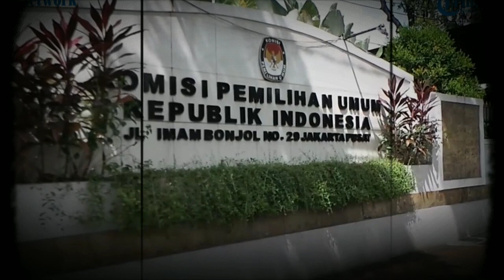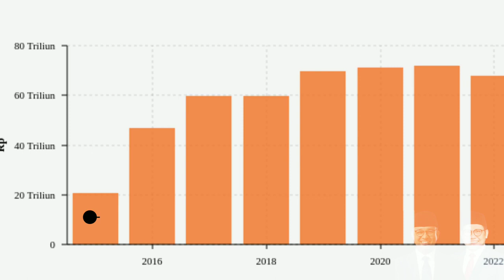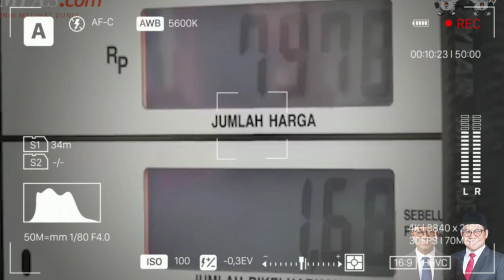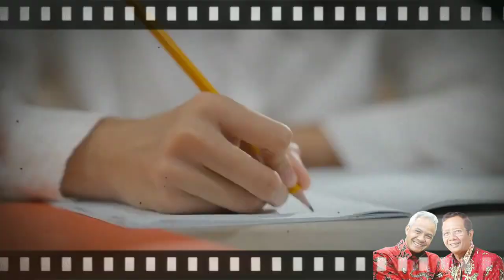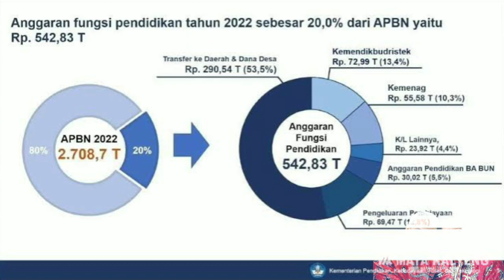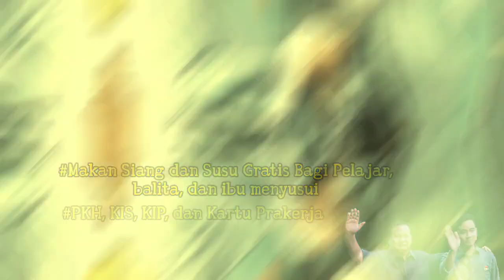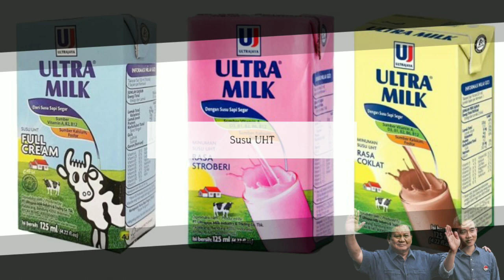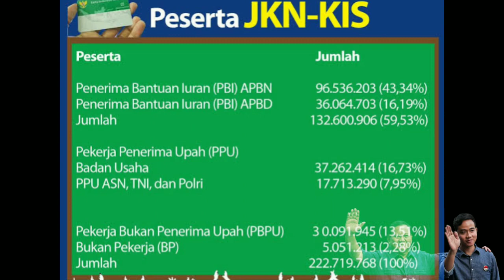GRATISKAN BBM?? BEDAH JANJI CAPRES 2024 MANA LEBIH REALISTIS???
Kami akan mengupdate informasi anda  dengan berita terhangat dan terpercaya tentunya.